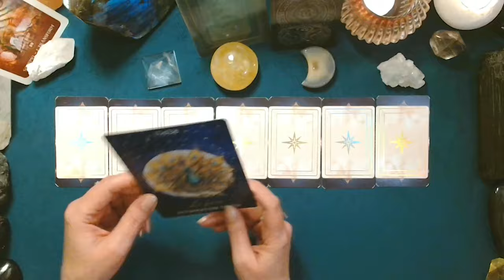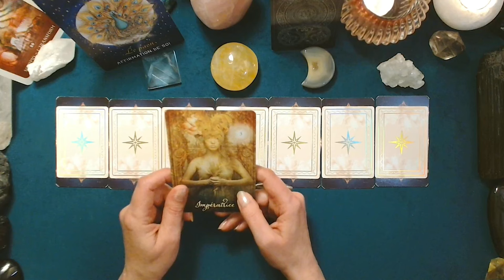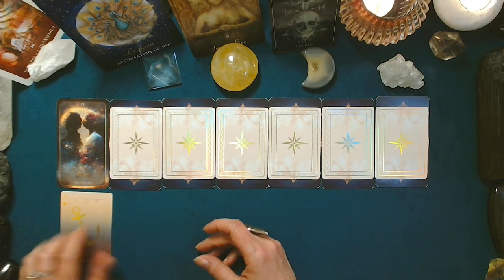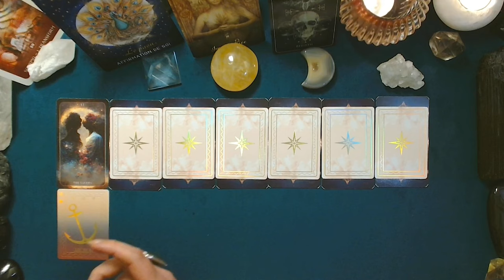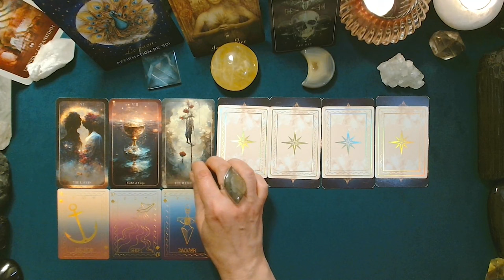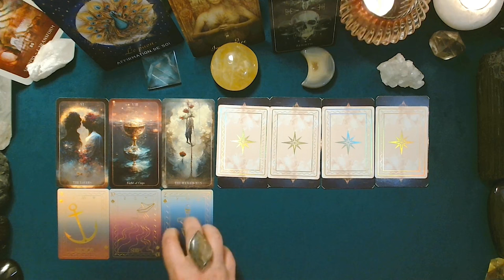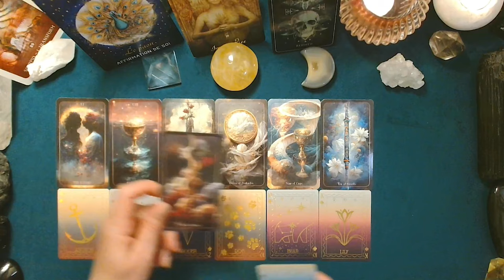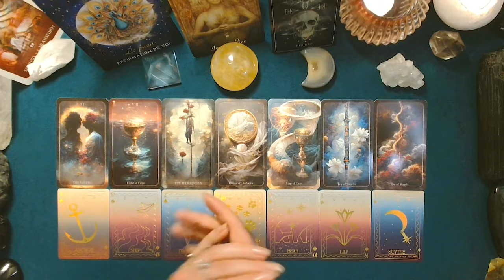♏ SCORPION ♏ - NOUVELLE LUNE en Bélier et tirage du 08 au 14 avril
Retrouvez dans cette vidéo le tirage de la semaine du 08 au 14 avril et les messages de la Nouvelle Lune et de l'Eclipse Solaire en Bélier, qui se réalisent à 20h20 le lundi 08 avril (heure de Paris).

Oracles utilisés :
-Talisman Oracle
-Delusion Tarot
-Arcanum Vitae Deck